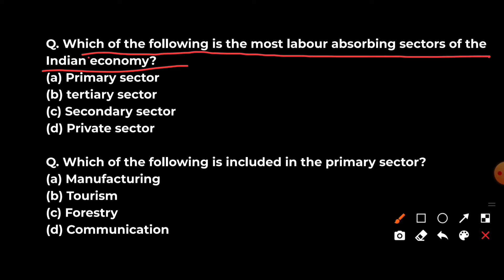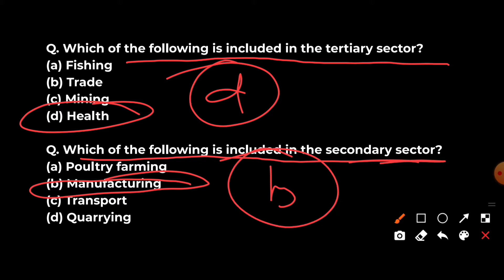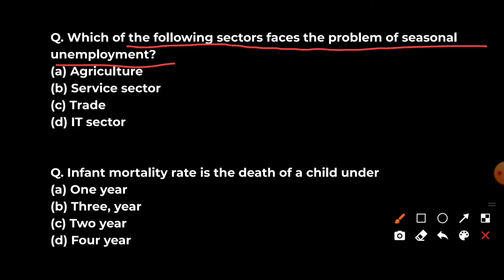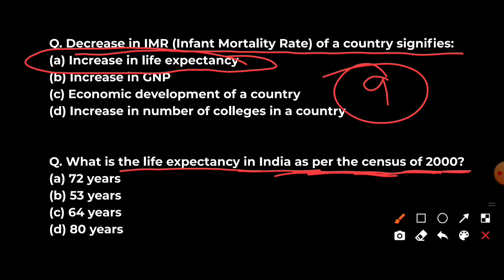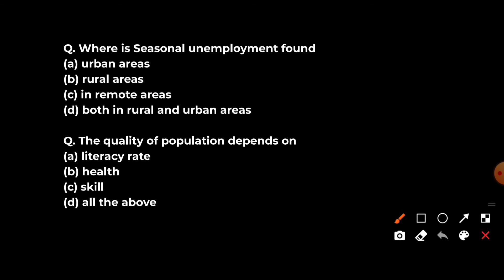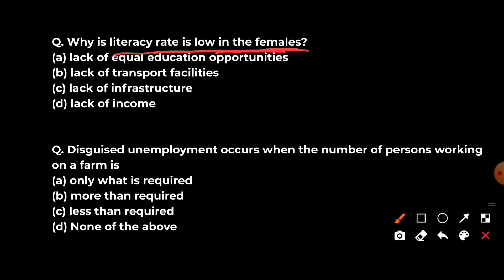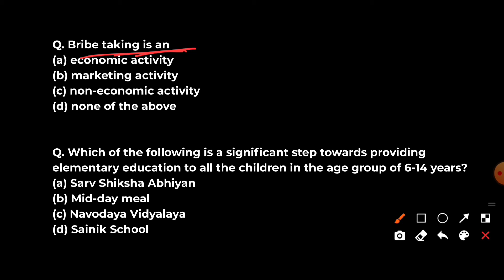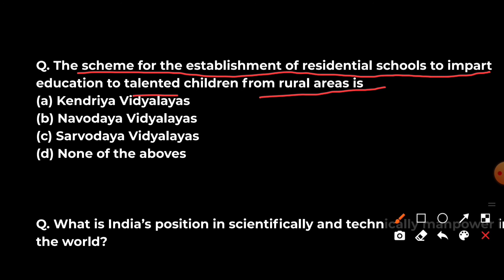People as Resource|| MCQs with Answers for first term || Economics class 9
People as Resource mcq questions for first term with answer explained in detail class 9 economics.